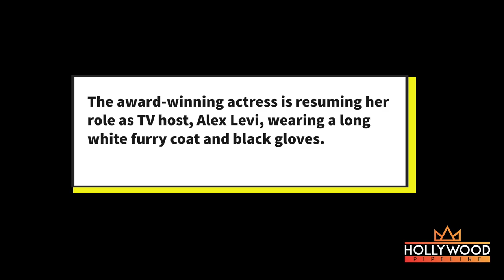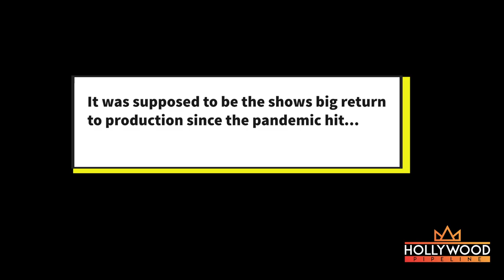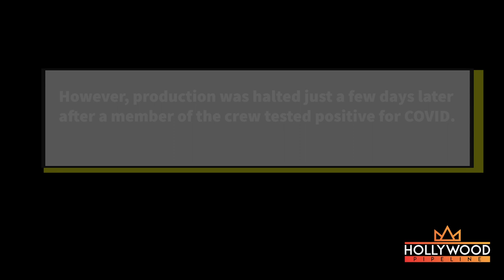Jennifer Aniston On Set of "The Morning Show" in Los Angeles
Jennifer Aniston on the set of "The Morning Show" in Los Angeles.  The award-winning actress was seen reprising her role of TV host, Alex Levi, before having to stop production once again after a member of the film crew allegedly tested positive for COVID-19.  The same crew member was tested twice and tested negative in the second round, according to E!.